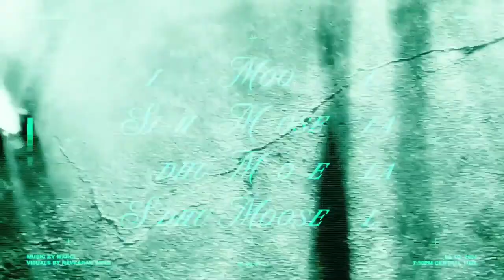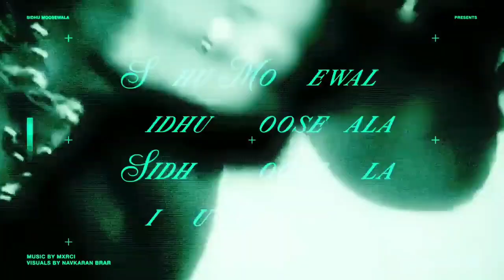Drippy (Official Video) {Siddhu Moose Wala} Mxrci | AR Paisley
Sidhu Moose Wala presents Official Video for DRIPPY

Song Name - Drippy
Artist - Sidhu Moose Wala, Mxrci, AR Paisley
Lyricist - Sidhu Moose Wala, AR Paisley
Composer - Sidhu Moose Wala